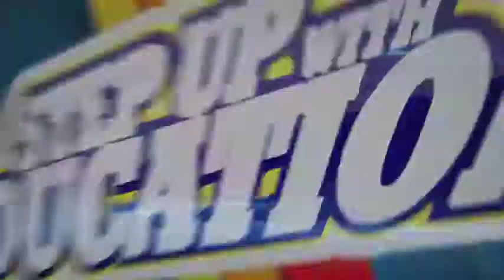2015 FBLA-PBL NLC Promo Video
The 2015 FBLA National Leadership Conference (NLC) was held in Chicago, IL.

Membership Theme: Step Up to the Challenge